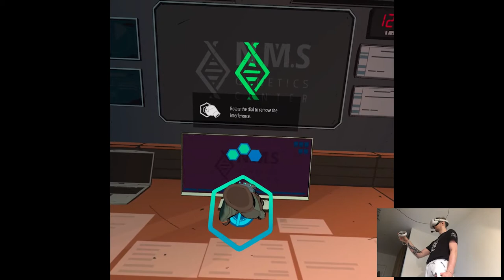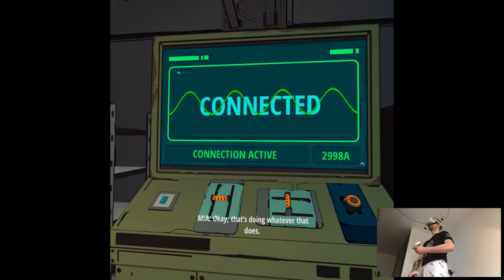COMMS TOWER - Jurassic World Aftermath | Part 3 Playthrough | Oculus Quest 2 VR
Hi

No personal news today besides holy cow what's happening in the VR world now lol. Resident Evil 4 VR announcement, Virtual Desktop getting cucked by AirLink, subscription apps controversy like, can we just slow down? I'm currently in Yupitergrad hole, still in recording process but it should be fast since the footage looks easy to edit, good audio and stuff, at least every once in a while it's not gonna be a struggle. I'm gonna keep you posted about the stream info in the next days, should be fun.

Short PC specs:

i9-9900KS
RTX 2080ti
32GB RAM 3200MHz
2TB SAMSUNG 970 EVO PLUS M.2